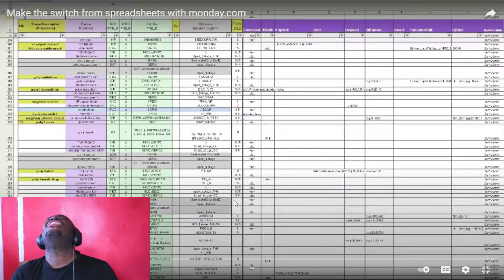Longbeachgriffy - When she tells you she's pregnant (Reaction)